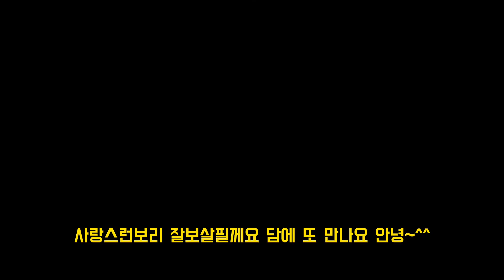중성화수술한 보리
2020년 5월 27일태어났고 암컷~
3개월전 중성화수술 예약하고
드디어 수술하는날!
의사선생님과 상담후 중성화수술결정 했어요.
구체적으로 예방할 수 있는 것으로는 유선종양, 난소낭종, 자궁내막염, 자궁축농증, 자궁근종 등입니다. 이 중에서 유선종양과 자궁축농증은 목숨과 직결되는 병이라서 주의해야됩니다.
사랑하는 보리와 건강하게 오래오래 우리가족과 같이 할수 있다해서 결정하게 되었어요. 아파하는 모습에 미안하고 안쓰럽고 맘단단히 먹고했는데 힘들었어요. 우리보리 건강히 잘보살필께요! 다음 영상에서도 만나요^^

프로필
이름 : 설보리
출생일 : 2020년 5월 27일
성별 : 여
별명 : 백미호